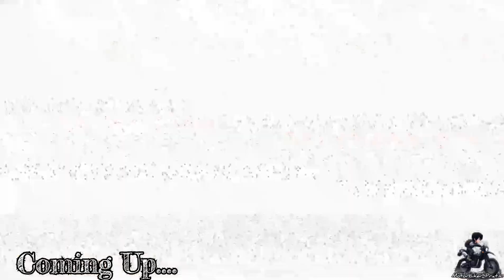Pune To Chalisgaon himalayan My Cobra First Time In Village. Motobiker_Pratik 🏍️🏕️Ep.1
Pune To Chalisgaon himalayan My Cobra First Time In Village. Motobiker_Pratik 🏍️🏕️

Channel link

Instagram I'd

2023 My Dream Ride